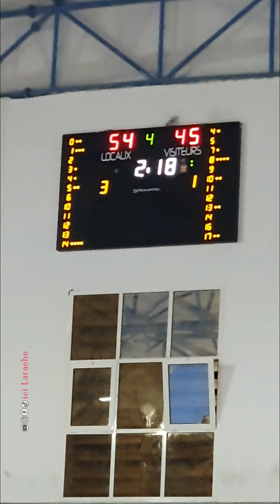الإتحاد الرياضي للعرائش يفوز على وداد تمارة 🏀 و يحافظ على مرتبته المتميزة ittihad bat temara